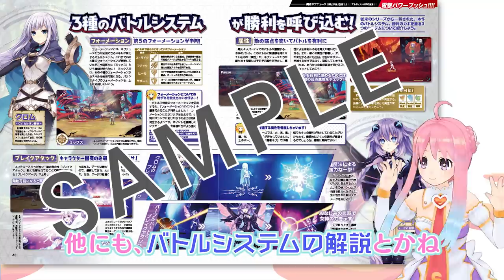G03 【電撃PS紹回】いるはーと大いなる野望への第一歩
電撃PlayStation®さんからまたまたお仕事貰っちゃいました。
これから毎月電撃PlayStation®の紹介動画を上げていくよ。
もうこれは実質「でんはーと」ってことで良いのでは？